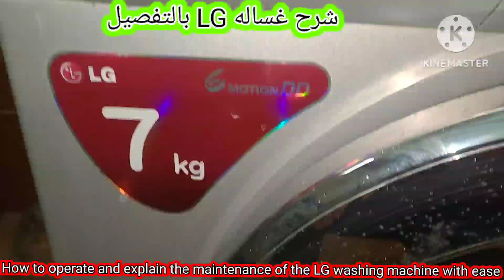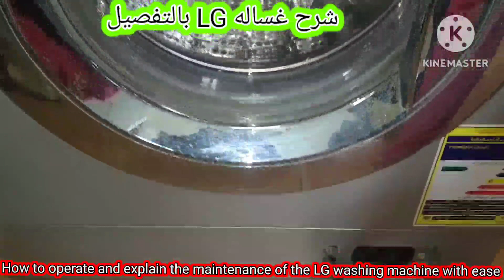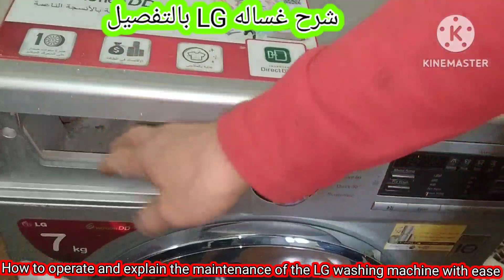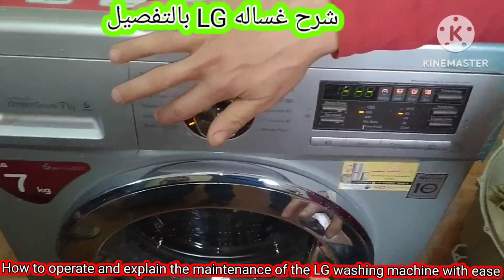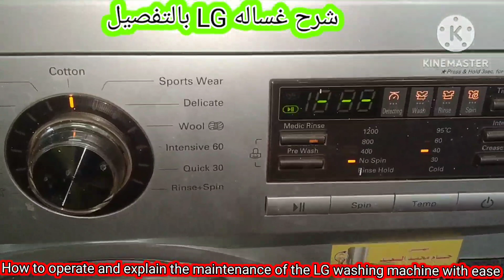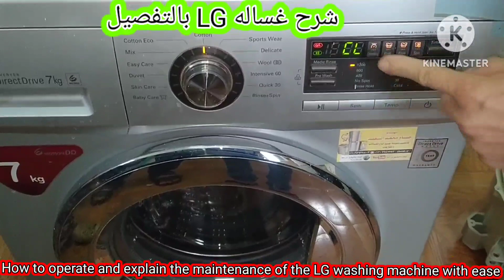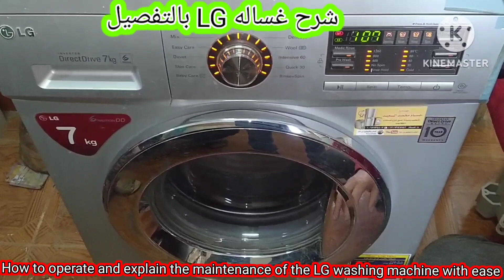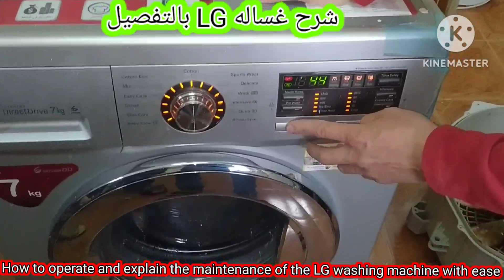افضل شرح وصيانه غساله LG بالتفصيل مع مناقشه العميل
طريقة تشغيل وشرح وصيانه غساله ال جى بكل بساطه مع مناقشه العميل فى كل تفاصيل الغساله وطريقه المحافظه عليها بمختلف برامجها وكيفيه التحكم فى أجزاء الغساله وكميه الملابس المناسبه والمسحوق المناسبه وتنظيف الفلاتر والفرق بين الادوار وعمل دوره نظافه وقفل الاطفال وعمل نقع والتجفيف فقط وتأجيل التشغيل والوصول لاكثر نظافه بأقل مجهود والتحذير من سوء الاستخدام للصيانه تليفون رقم 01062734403.The method of operating, explaining and maintaining the LG automatic washing machine in a very easy way with its various programs, how to control the parts of the washing machine, the amount of appropriate clothes and the appropriate powder, cleaning the filters, the difference between the roles, making a cleaning cycle, locking the children, postponing operation, reaching the most clean with the least effort, and warning against misuse with discussing the customer in every need parts of the washing machine